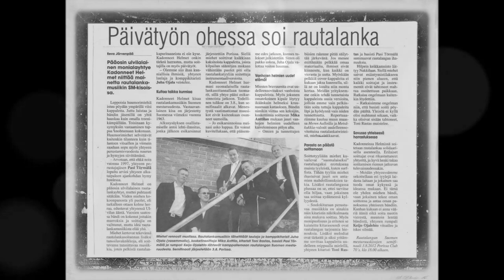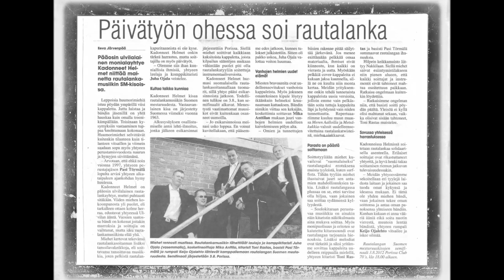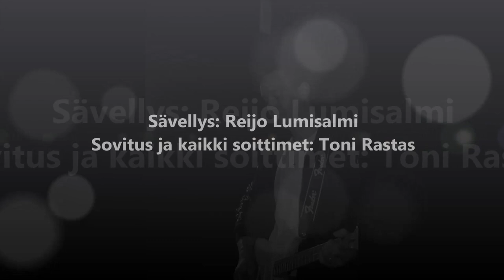Muistoja vain Instrumental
Tässäpä uusin sovitus kitara- instrumentaaliksi muotoiltuna hienosta kappaleesta Muistoja vain. Vieläkin tulee melkoisesti kamppailtua miksauksen kanssa kun menin muuttamaan kotistudion täysin uuteen uskoon, mutta opetellaan pikku hiljaa:) Kuvat ovat sattuman varaisesti valittuja, vuosien varrelta napsittuja otoksia mitä äkkiseltään arkistoista löysin. Lähetetäämpäs tätäkin kautta terveiset kaikille kuvissa näkyville musikanteille ja tietysti kaikille kuulijoille. Oikein hyvää keskikesän juhlaa, eli Jussia kaikille!